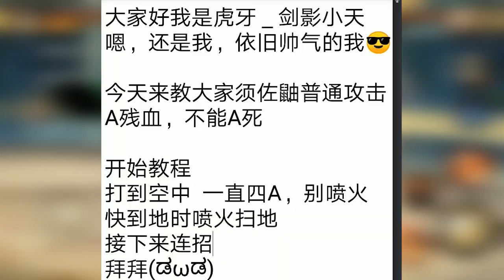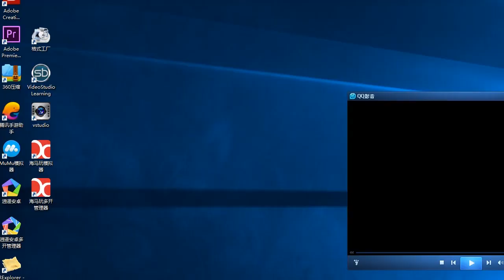火影忍者手游 网友投稿须佐鼬平A连招技巧 学会以后秒杀很容易